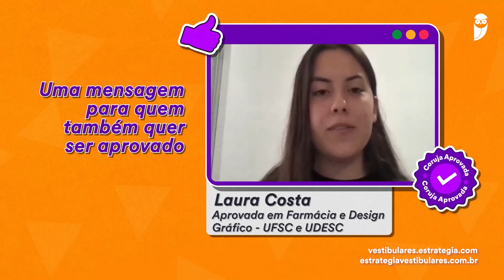Laura Costa - APROVADA em Farmácia e Design Gráfico na UFSC e UDESC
👉 CONFIRA → Laura Costa - APROVADA em Farmácia e Design Gráfico na UFSC e UDESC